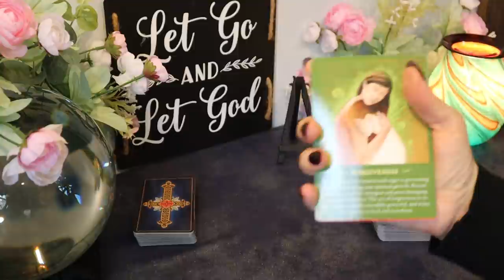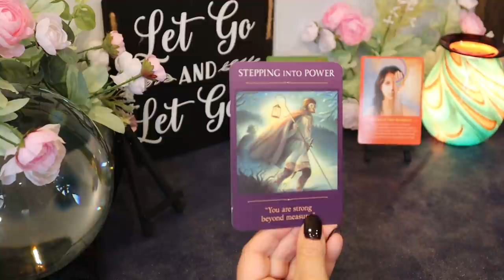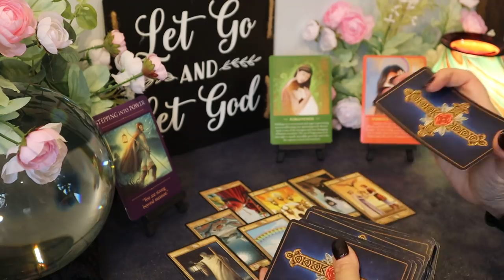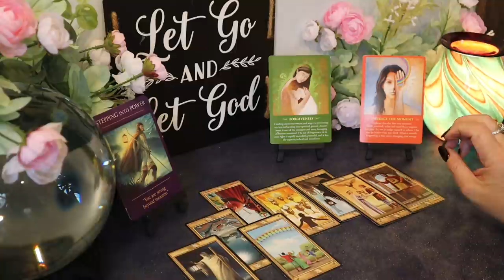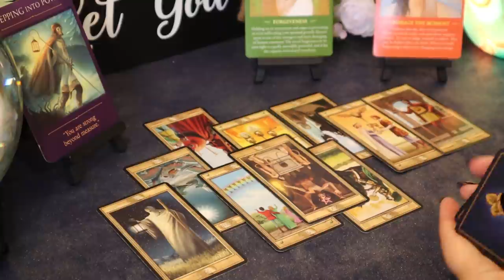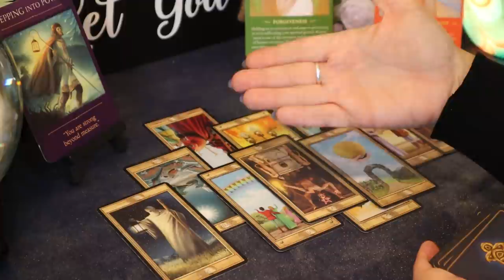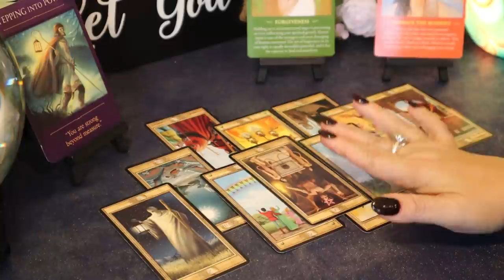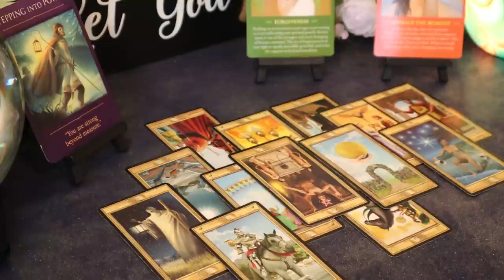Gemini ~ Stepping Into Power ~ Gemini November 1 -14 Tarot Reading